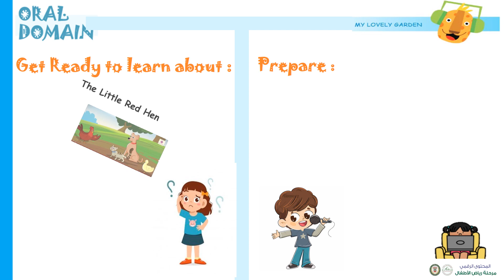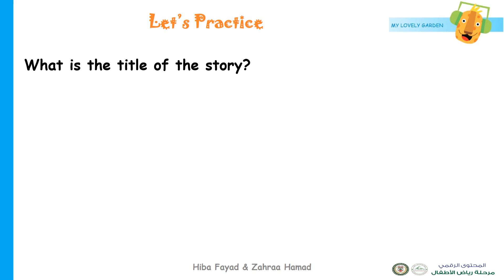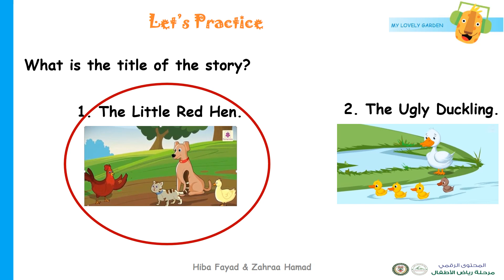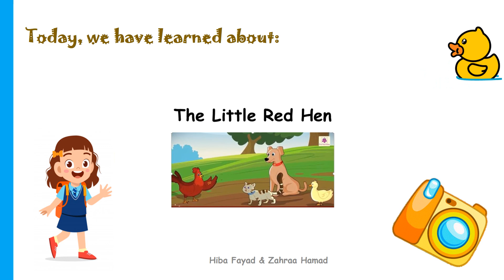oral kg1 p3 the little red hen